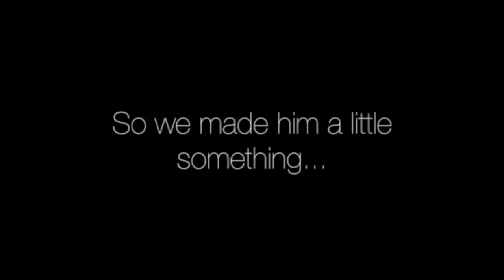Ding Yanyuhang Full Highlights vs Pistons (2017.07.06) Summer League - 13 Pts, HUSTLE!